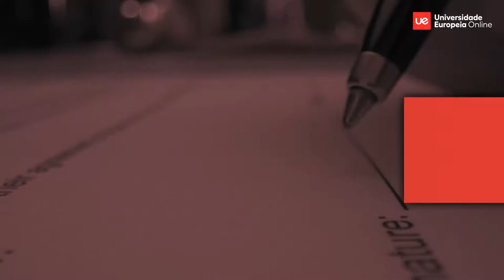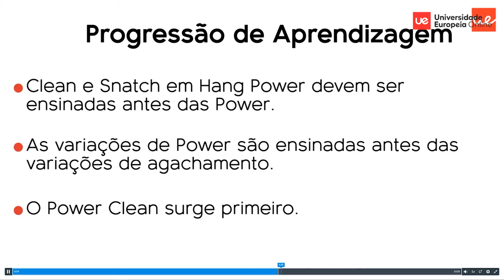Curso Especialização Online Agenciamento Gestão de Carreiras Futebol | Universidade Europeia Online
Fique a conhecer o Curso de Especialização Agenciamento e Gestão de Carreiras em Futebol da Universidade Europeia pelas palavras do Coordenador do curso, o Pro. Ricardo Balbeira.